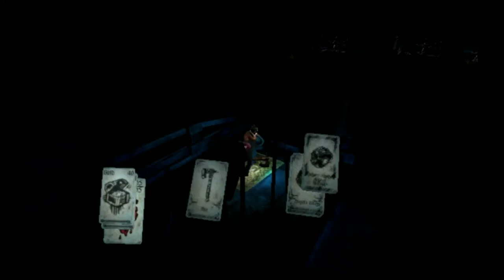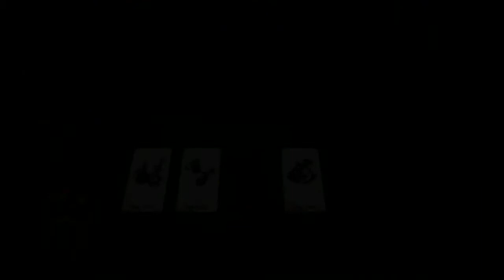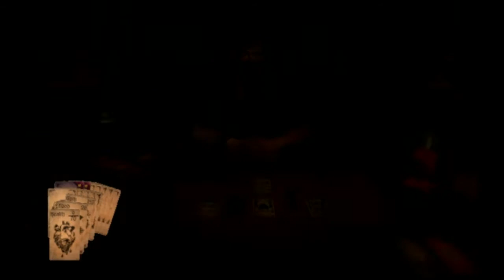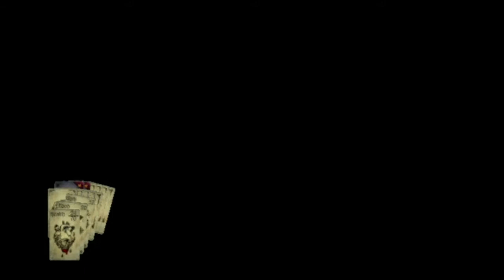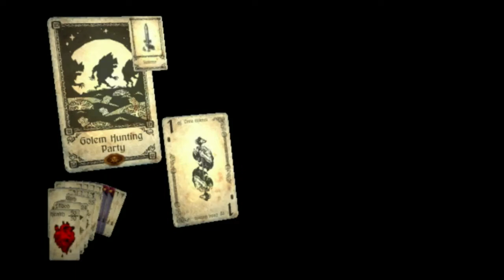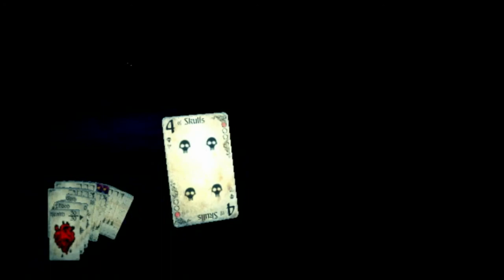Hand of Fate Part 3: The Board Strikes Back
My play through of Hand of Fate.  Part 3 of 5.

If you want to support the developers of this game, go